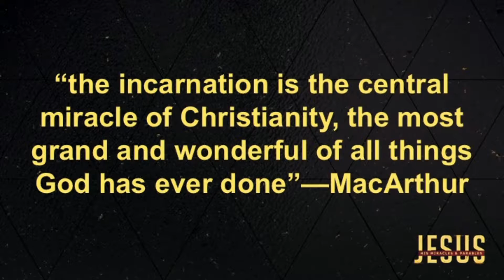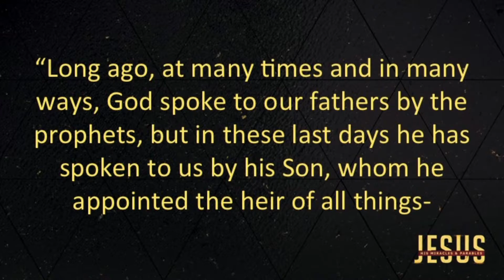The Incarnation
The Dove Church, Southlake, TX